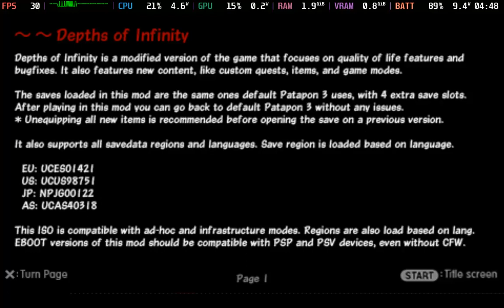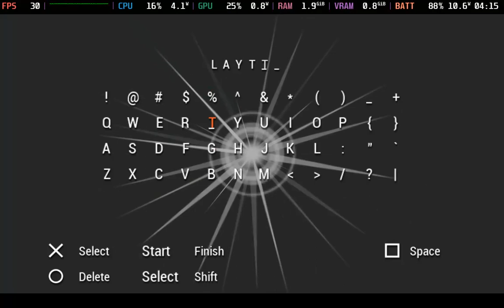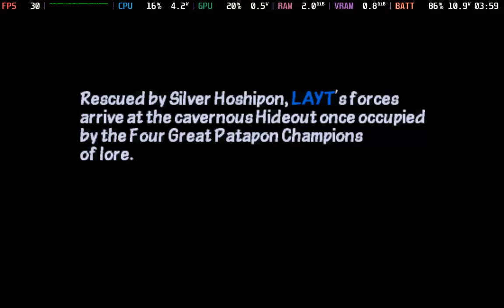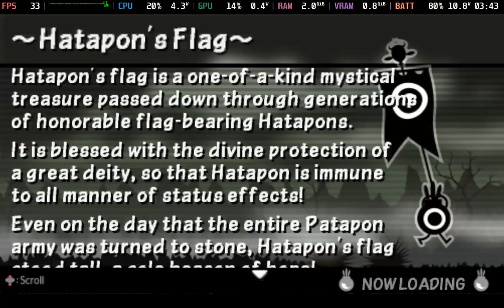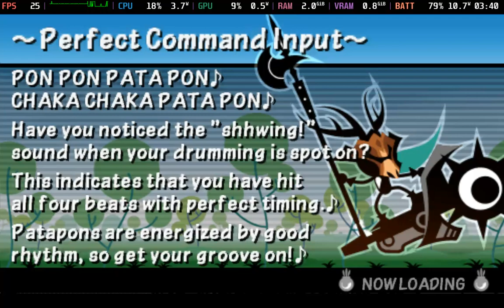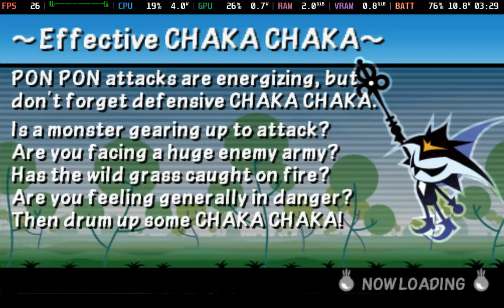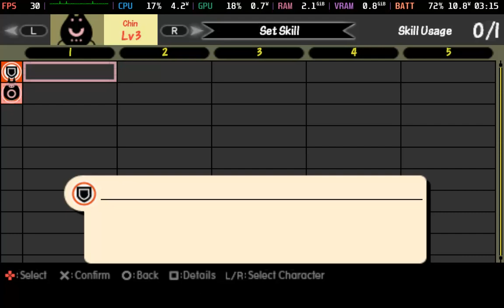Patapon 3 *DxD* - Steam Deck (PPSPP) PSP gameplay performance Non-Steam